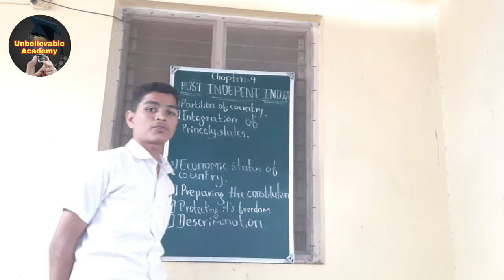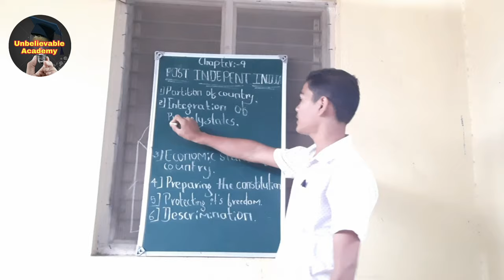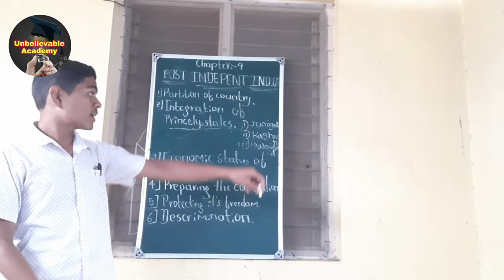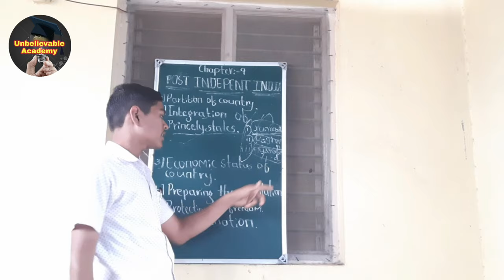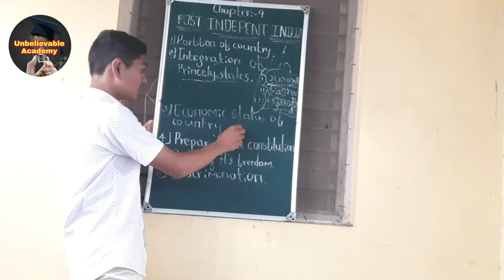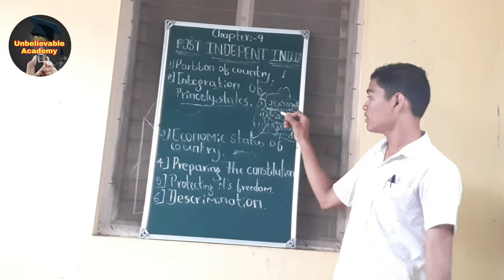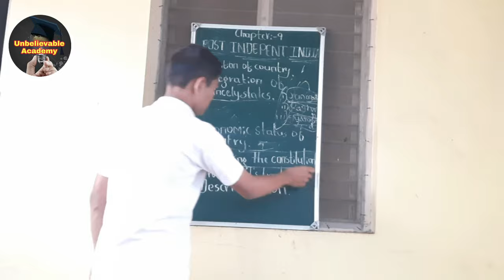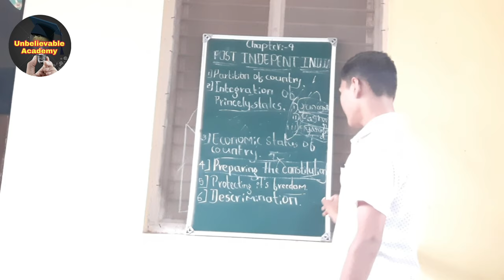Post Independent India.||Akash_S_Bagoji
●Unbelievable Academy.
HAPPY INDEPENDENCE DAY 🇮🇳🇮🇳
This Video Is Regarding on
Post Independent India.
By ~ Akash_S_Bagoji..
U Can Also Connect Us On Instagram
unbelievableacademy
Comment the topic of next video.